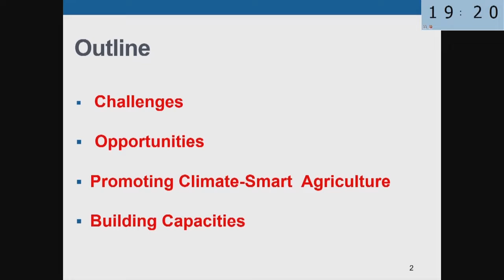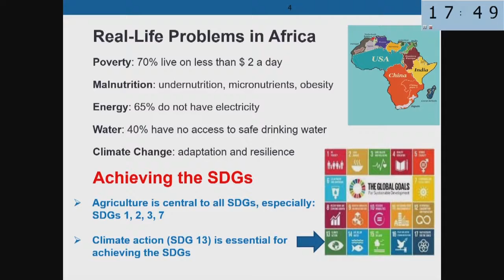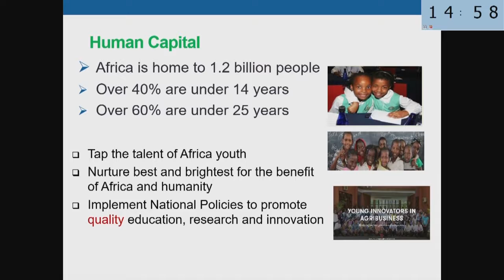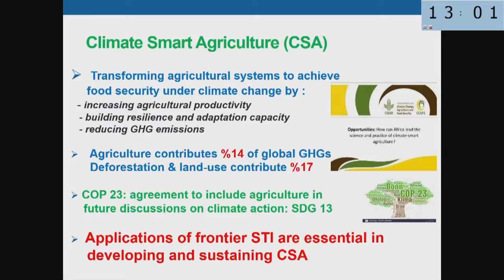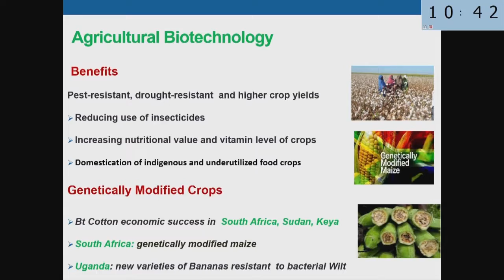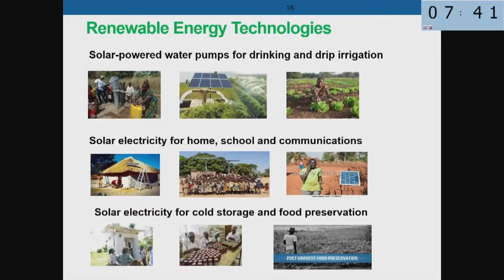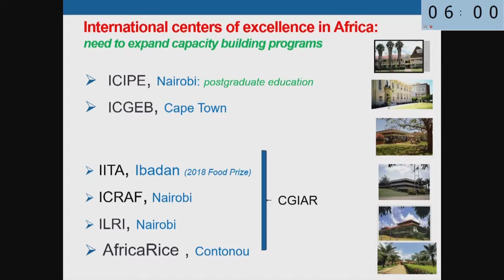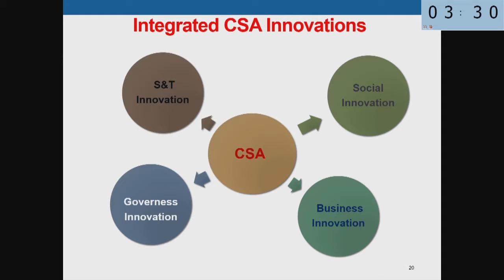11. Mohamed H.A. Hassan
"Climate Change and Sustainable Development in Africa"
Mohamed H.A. Hassan

Climate Change, Health of the Planet and Future of Humanity

Pontifical Academy of Sciences - CNR
Casina Pio IV, 15 November 2018

More than fifty years after the first reports[1] climate change is taking a growing toll on humanity and on ecosystems, at local, regional and planetary scales. The scientific community has deeply investigated the causes and consequences of climate change, from primary drivers (the fast, anthropogenically-driven, increase in use of fossil fuel releasing greenhouse gases, in turn causing climate warming) to impacts, some of which (e.g. loss of biodiversity and agricultural productivity, rising see level and climate extremization, including growing desertification and frequent occurrence of extreme meteorological events) are devastating the stability of life on Earth and may pose a serious risk for human wellbeing, and even survival.